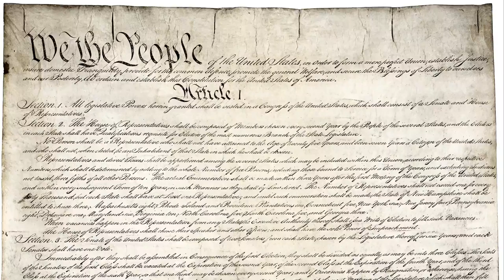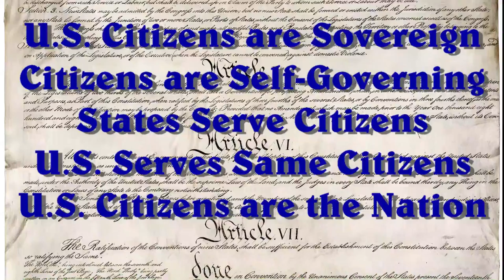Unizor - US Law - US and States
Article IV provides for interaction of the Constitutional Government with the territorial state government, assuring to sovereign citizens peaceful and supportive state governments that also recognize and support citizen rights and privileges.